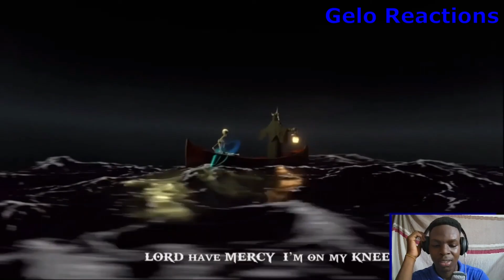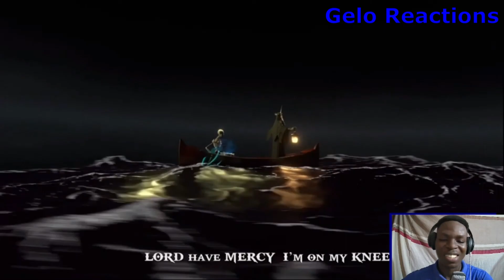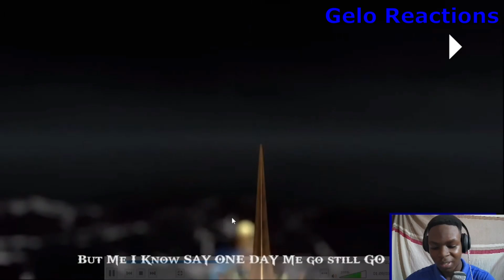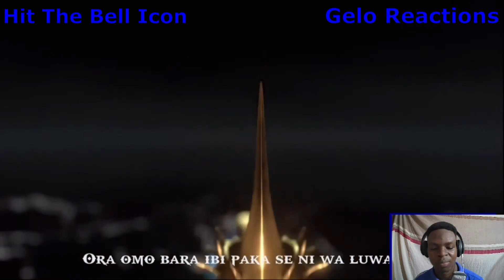THIS DEEP! Wizard chan Earth song official visualizer and lyrics (Reaction)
In todays video i react to wizard chan song named Earth song reaction wizard chan Gelowrld Earth song